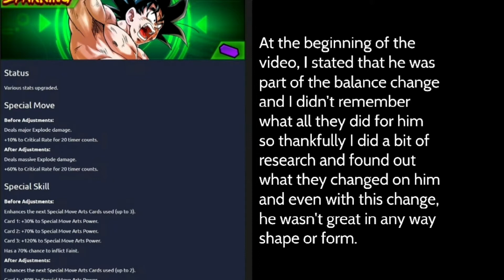This Guy Didn't Age Well At All!! OHSB Goku Revisited!!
Now that's I'm doing the slideshow style breakdowns, there will be typo's and I do apologize for that but I'm really enjoying it and its makes it easier for me to make and edit my videos.